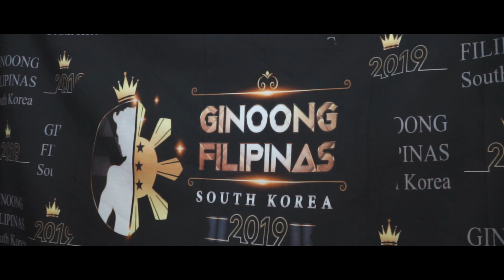GINOONG FILIPINAS 2019 | SOUTH KOREA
Seoul South Korea ( May 5, 2019 )

location: Chung mo Art Center, Si dang, Seoul South Korea